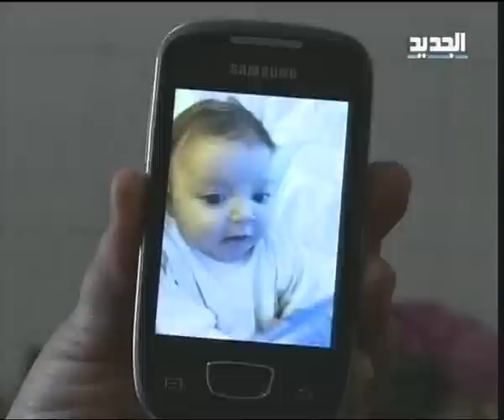رواية الأهل لمقتل الطفلة غنى - راشيل كرم